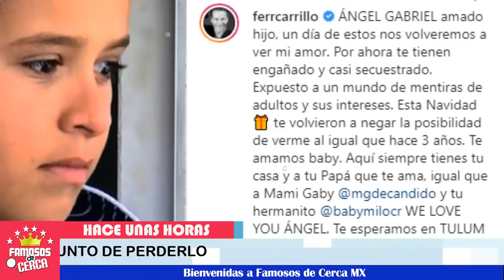⛔😱 ¡ Fernando Carrillo 𝗔 𝗣𝘂𝗻𝘁𝗼 𝗱𝗲 𝗣𝗲𝗿𝗱𝗲𝗿𝗹𝗼 ! 🚨⚠️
La expareja del famoso actor le pone un ultimatum.

 BIENVENIDOS!!!